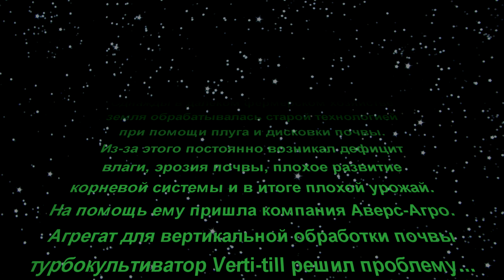Турбокультиватор Green Wave (вертикальна обробка ґрунту) / Vertical Tillage Machine Green Wave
Вертикальна обробка ґрунту все більше набирає популярності на полях України. Досі не кожен фермер міг собі дозволити такий агрегат. Імпортні аналоги, такі як Salford, Great Plains та ін. коштують дорого.
   Компанія Аверс-Агро розробила і впровадила свій турбокультиватор Green Wave, який дешевше за імпортні аналоги, а за якістю обробки ґрунту нічим не поступається.
   Державна компенсація – до 40%.
   Vertical tillage is gaining more and more popularity in the fields of Ukraine. Until then, not every farmer could afford such a machine. Imported counterparts such as Salford, Great Plains, etc. are expensive.
    Avers-Agro company has developed and implemented its Green Wave Vertical Tillage Machine, which is cheaper than imported analogues, and is in no way inferior in the quality of soil cultivation.
   Die vertikale Bodenbearbeitung wird in den Bereichen der Ukraine immer beliebter. Bis dahin konnte sich nicht jeder Landwirt eine solche Maschine leisten. Importierte Gegenstücke wie Salford, Great Plains usw. sind teuer.
     Das Unternehmen Avers-Agro hat seine Vertical Tillage Machine Green Wave entwickelt und implementiert, die billiger als importierte Analoga ist und die Qualität der Bodenbearbeitung in keiner Weise beeinträchtigt.
   Le travail du sol vertical gagne de plus en plus en popularité dans les champs ukrainiens. Jusque-là, tous les agriculteurs ne pouvaient pas se permettre une telle machine. Les homologues importés tels que Salford, Great Plains, etc. sont chers.
     La société Avers-Agro a développé et mis en œuvre sa Outil de travail vertical du sol Green Wave, qui est moins chère que les analogues importés, et n'est en aucun cas inférieure en qualité de travail du sol.